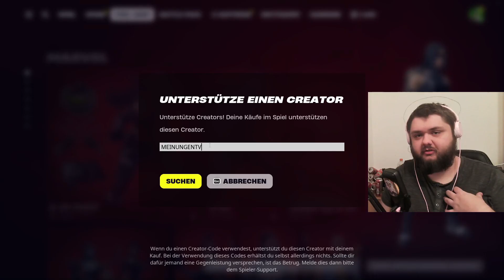Fortnite : warum schießen sie nicht aufeinander?